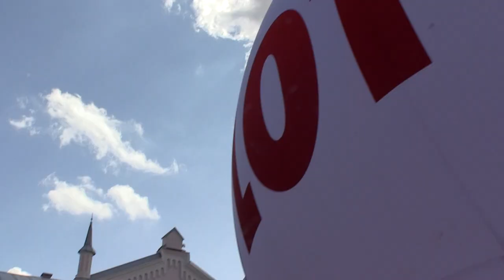Tomasz Matuszewski - Burmistrz Sanoka | Stage 3 | Tour de Pologne 2021